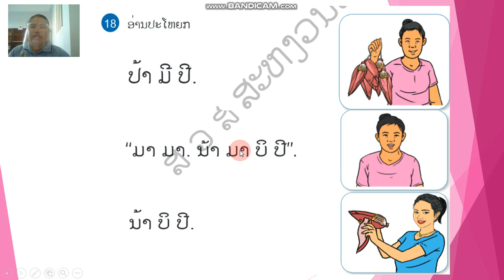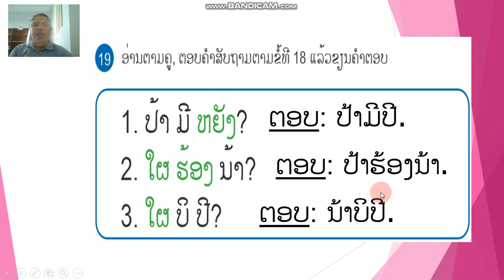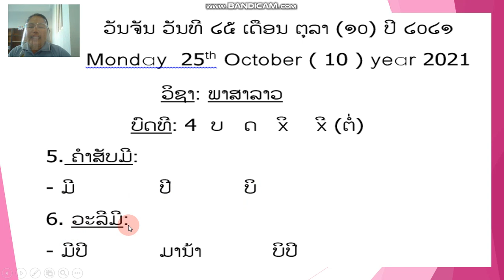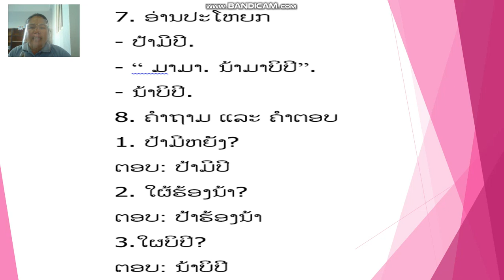ພາສາລາວ ປ 1 ບົດທີ4 (ຕໍ່) ຄລິປ1 26/10/21